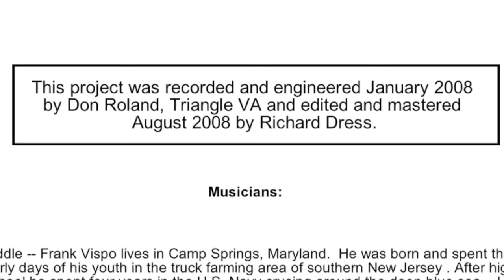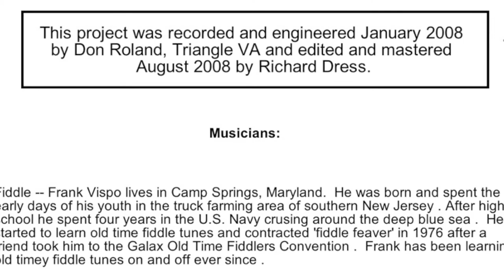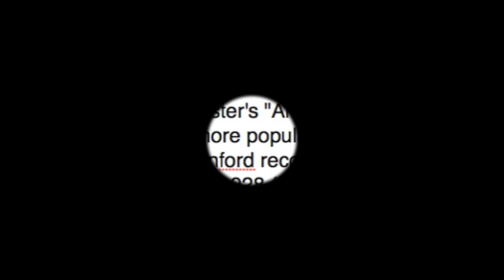"Angeline the Baker"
This project was recorded January 2008 by Don Roland, Triangle VA and edited and mastered by Richard Dress.

Musicians:

Fiddle -- Frank Vispo lives in Camp Springs, Maryland.  He was born and spent the early days of his youth in the truck farming area of southern New Jersey . After high school he spent four years in the U.S. Navy crusing around the deep blue sea .  He atarted to learn old time fiddle tunes and contracted 'fiddle feaver' in 1976 after a friend took him to the Galax Old Time Fiddlers Convention .  Frank has been learning old timey fiddle tunes on and off ever since .

Rhythm Guitar -- Richard Dress lives in Vienna, Virginia.  He started playing guitar in 1962, learning chords and picking styles from the Appendix  of Alan Lomax's 'Folk Songs of North America'.  Although he has played in a number of bluegrass bands, he still loves to zone out while playing rhythm guitar with Frank's old-time fiddle.    He has been a fixture in the DC area bluegrass scene since 1967.

Drop-Thumb 5-String Banjo -- Pete Moury lives in Glen Burnie, Maryland.   Born and raised in Rhode Island (of all places), picked up his first banjo in Germany in 1974 when he was there with the Air Force.  A guy from Tennessee also stationed with him in the hills of Bavaria showed him a couple of things and he has been trying to play it ever since.  Pete is a respected open-back banjo player in the DC area old-time community.